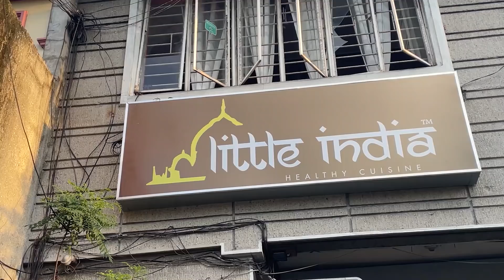ROSE | SURPRISE dinner over INDIAN FOOD with MY MANAGER!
Hi Rosemarines! I bonded with my manager over Indian Food. It's my first time to try it. Please watch here our experience :)